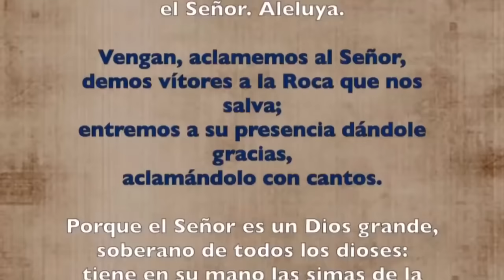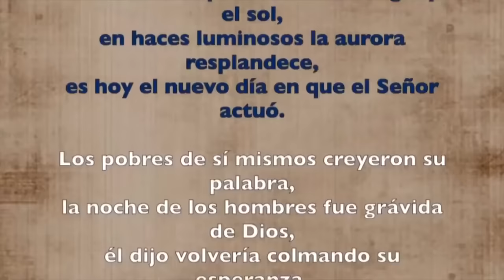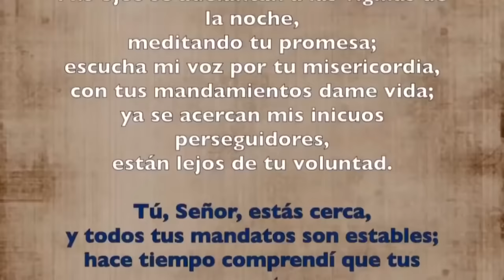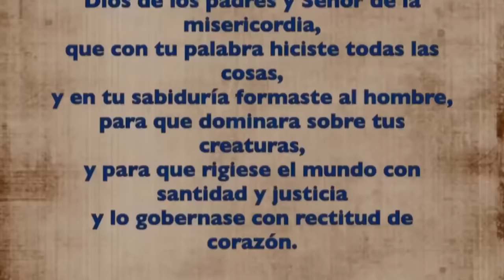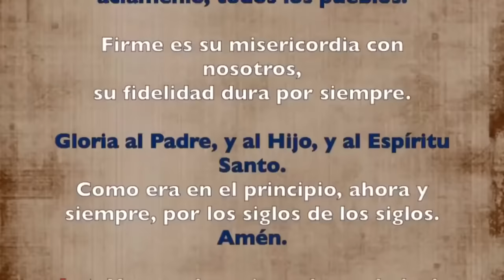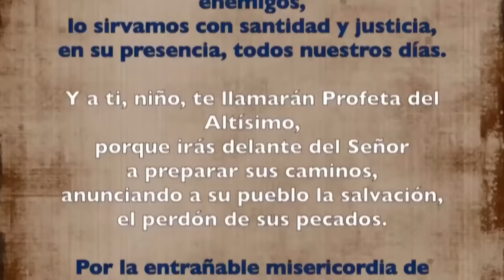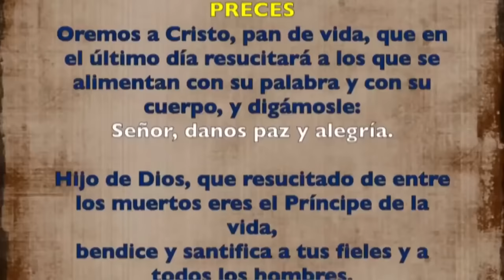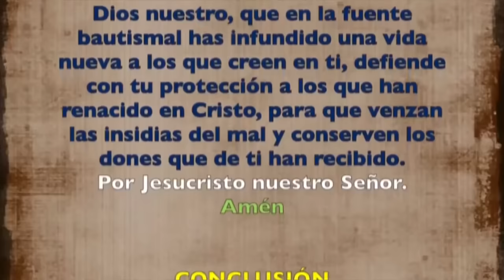Oración de la mañana (Laudes) SÁBADO 20 DE ABRIL 2024 | III SEMANA DE PASCUA | cathopray